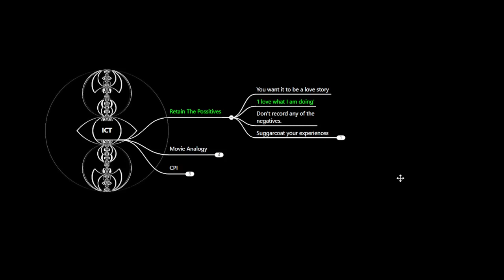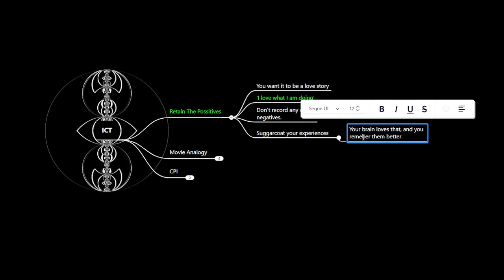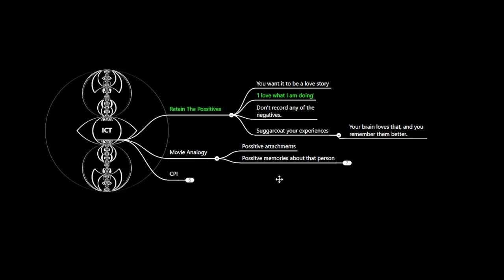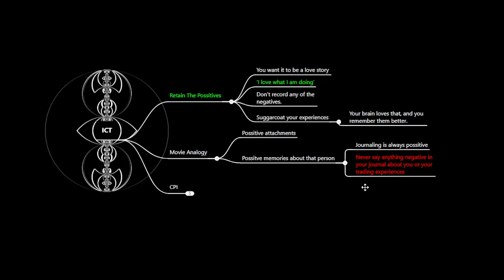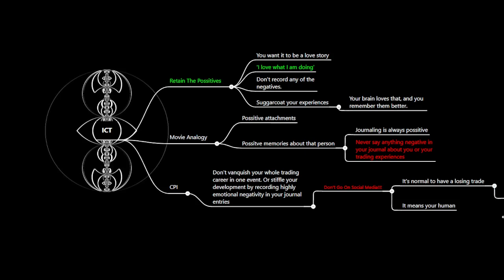The Inner Circle Trader- How To Journal Properly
"You Want Your Journal To Be a Love Letter to Yourself." Michael J Huddleston